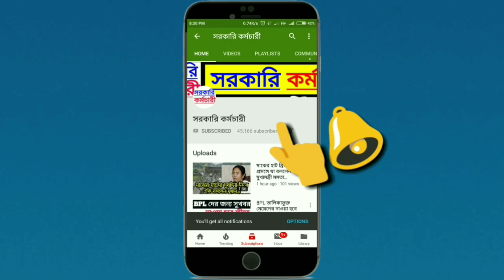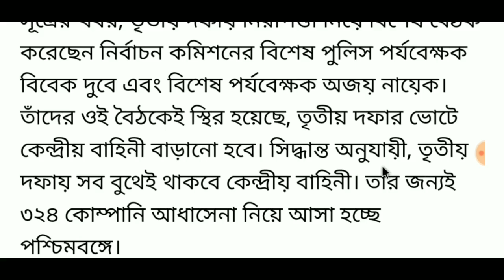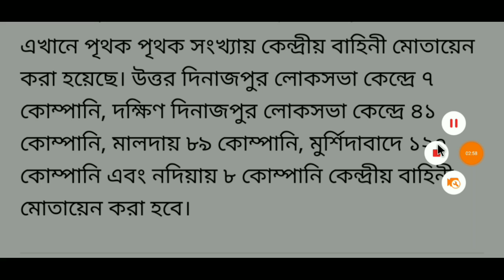একঝলকে দেখে নিন বাংলায় তৃতীয় দফা ভোটে নিরাপত্তা ব্যাবস্থা। Loksabha Election 2019 | Breaking News